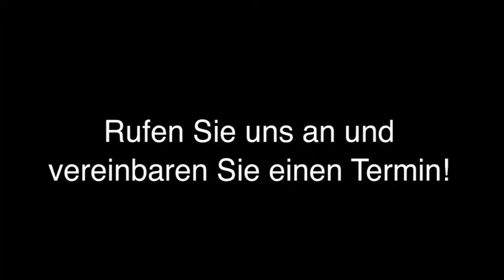Wirbelsäulen-Scan Bottrop ChiroCenter Boris Biebl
ChiroCenter Boris Biebl in Bottrop ist Ihre erste Wahl, wenn Sie nach Wirbelsäulen-Scan oder Atlas-Justierung suchen. Für mehr Informationen erreichen Sie uns unter der Telefonnummer 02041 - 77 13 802 oder schauen Sie direkt vor Ort vorbei: Im Blankenfeld 2, 46238 Bottrop. Besuchen Sie uns auch unter der oben genannten Webadresse!